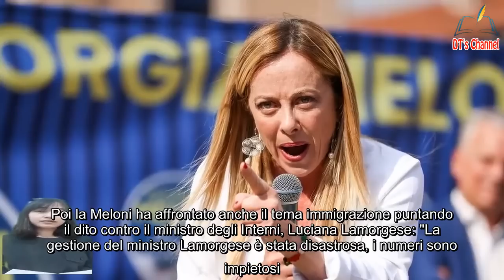Giorgia Meloni Centrodestra un pericolo, la dura risposta in 3 parole